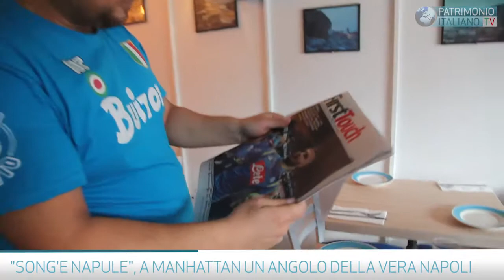P.I. TV - 'Song'e Napule' a Manhattan un angolo della vera Napoli